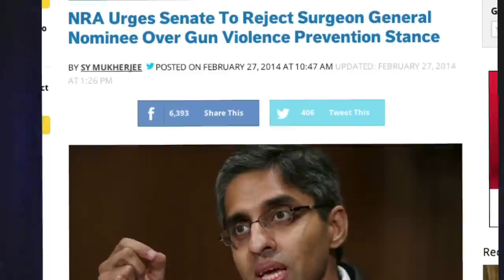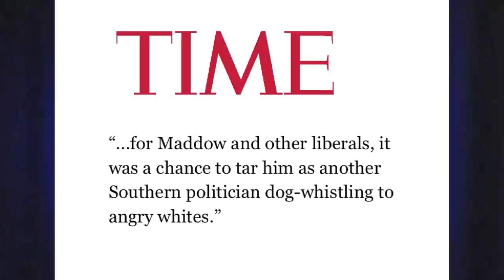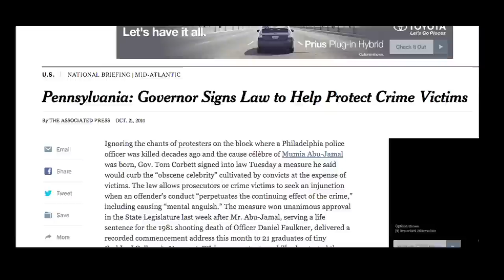FAIR TV (10/24/14): Ebola, Rand Paul PR and Silencing Mumia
Saying 'Washington is broken' is only half the story, Time magazine misrepresents Paul's Civil Rights Act rhetoric and the state of Pennsylvania wants to silence prisoners.